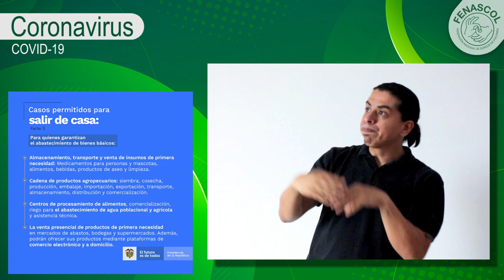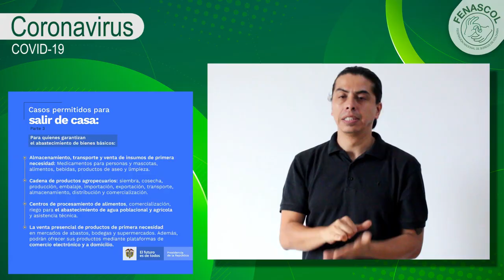Parte 3. Casos permitidos para salir de casa, Decreto 457.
Seguimos informando a la población sorda colombiana en LSC
¡Gracias a los voluntarios! Intérpretes sordos y oyentes que trabajan desde sus casas.